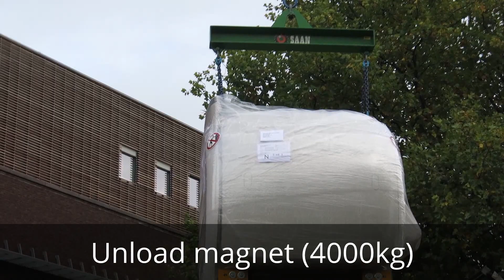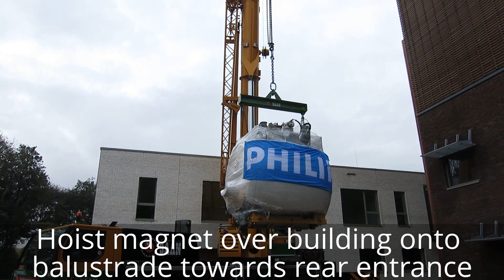Delivery MR Philips Ingenia 1.5T Meander Medical Center 21 October 2013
The first-ever digital broadband MR system
Elevate clinical performance, accelerate patient management, improve economic value